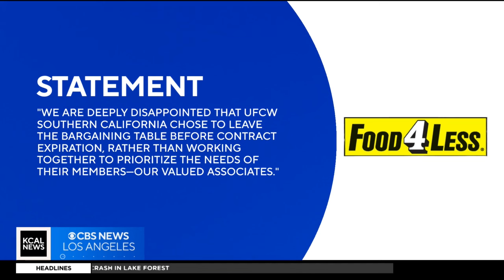Food4less workers to hold strike authorization vote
Members of the United Food and Commercial Workers Local union, which represents around 6,000 Food4less workers, is set to hold a strike authorization vote this week after their previous contract expired without a new agreement in place.